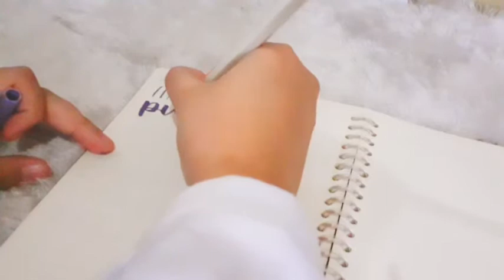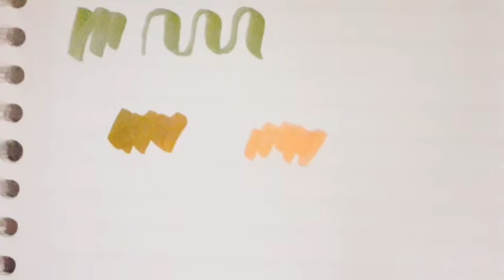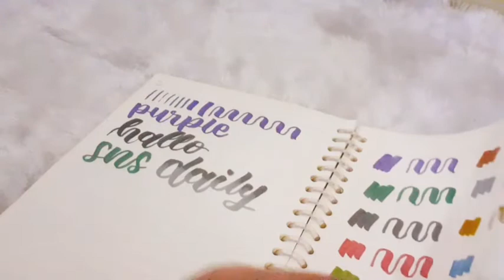Joyko Metallic Brushpen Review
🎥Editing : inshoot